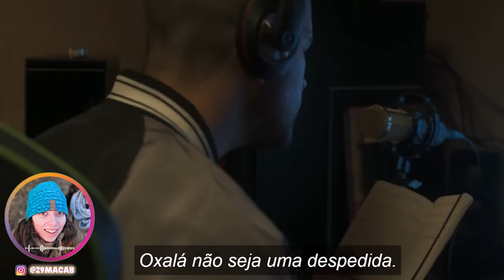Yanet e Lola - Novo Casal Lésbico Part. 1/2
Yanet (Asia Ortega) e Lola (María Pedraza) são o novo casal lésbico da série espanhola: Urban La Vida Es Nuestra da Prime Video

🌈Capítulos:

00:00 | Yanet e Lola Temporada 1 de Urban La Vida Es Nuestra
00:11 | Quem é a Yanet?
00:21 | Quem é Lola?
00:39  | A começo da história de Yanet e Lola.
01:53 | Yanet e Lola viajam até Málaga. Yanet e Lola vão se conhecendo.
02:47 | Yanet e Lola encontram-se numa festa e as duas divertem-se e mais uma vez Yanet mostra total apoio a Lola.
03:43 | Yanet e Lola saem para um passeio de bicicleta, e Yanet leva Lola para conhecer um miradouro de Málaga. Peidos de desculpa são feitos, mentiras são desfeitas.
Lola revela porque está em Málaga e Yanet revela porque voltou para Málaga.
04:47 | Yanet e Lola vão viver juntas.
05:05 | Yanet e Lola o crescer de uma amizade que vira amor.
05:55 | Lola dá apoio a Yanet e Yanet e Lola dão o primeiro beijo
07:08 | Yanet e Lola afastam-se depois do beijo.
07:29 | Yanet decide participar num concurso de música.
E Lola ajuda o ex de Yanet com uma música para esse concurso.
A prestação musical de Lola corre-lhe mal, pois ela atua depois de ouvir a música que o seu ex escreveu para ela.
09:06 | Lola canta a música que compôs com o ex de Yanet, e Yanet e Lola finalmente conversão sobre o que lhes aconteceu.
10:21 | Yanet e Lola beijam-se, o segundo beijo de Yanet e Lola.